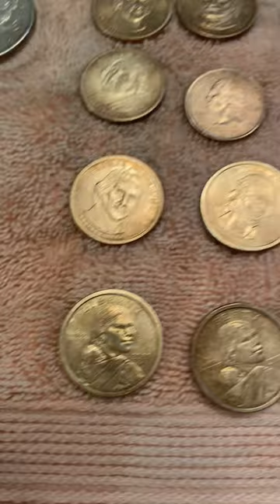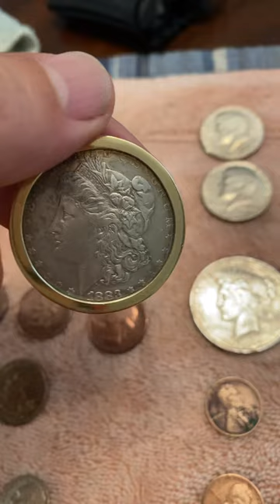Rare coins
Been saving all these rare coins now for almost 30 years. Probably have  some value to a coin collector. Some are already up in price on the internet.